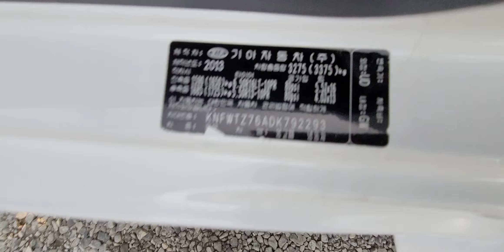BONGO3 1.2ton ICE BOX